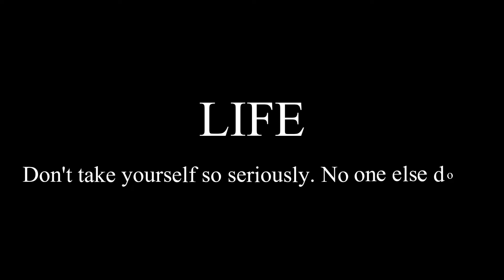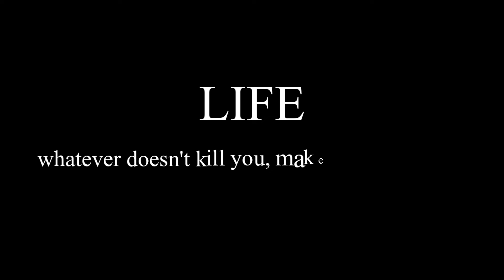Part-1, 10 best must know life lessons for young generation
MOTIVATIONAL AND INSPIRING QUOTES FOR LIFE AND SUCCESS.

INTERNATIONAL SPIRITUAL ORGANIZATION QUOTES FOR SUCCESSFUL BUSINESS AND GREAT BUSINESSMEN YOUNG ENTREPRENEURS. I.S.O

 Karma says, Buddha says, bhagwat gita teaches, Mahabharata shows and famous proverb.

MOTIVATIONAL AND INSPIRING QUOTES FOR LIFE AND SUCCESS. I-S-O.

 Karma says, Buddha says.motivational video status.

 learning of lifetime from a father.

short video for status. I.S.O

 business quotes in english from a father.

success motivation of lifetime from a father.

If you have a dream or goal, some motivation will lead you in the right direction. This channel is full of inspirational and motivational videos, and the video library will only increase. Motivating people motivates me. It's time to stop making excuses, and time to make solutions

Official Youtube Channel for Fearless Motivation.

Fearless Soul
Fearless SoulFearless Soul. Thoughts Become Things. Inspirational speeches for your soul that may just change your life.

Welcome to Motiversity, where our goal is to keep you motivated so that you can achieve your goals and follow your dreams. We are working hard to make your day better and push you to be your best! Whether you're studying, working out, or just feeling unmotivated, we have the Motivational Video for you!

I think a small positive message in the morning can change your whole day. Start your day right

CREDITS :-